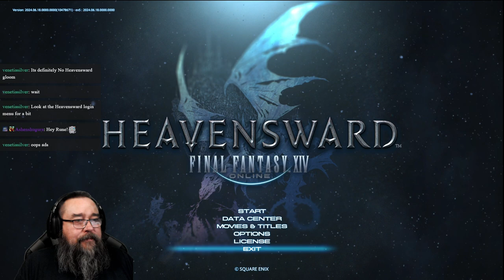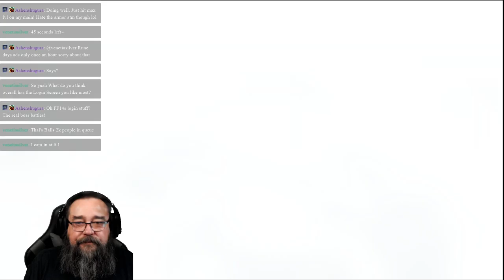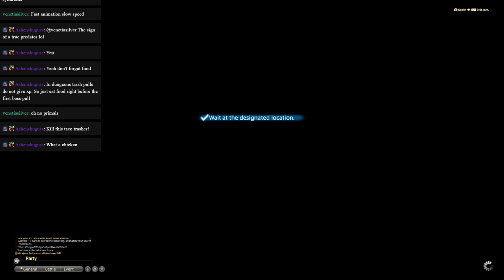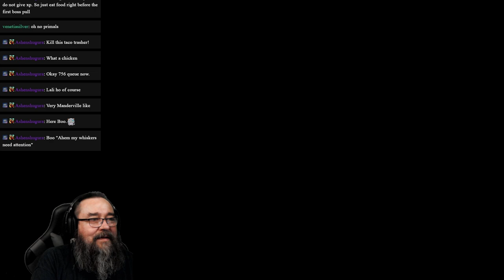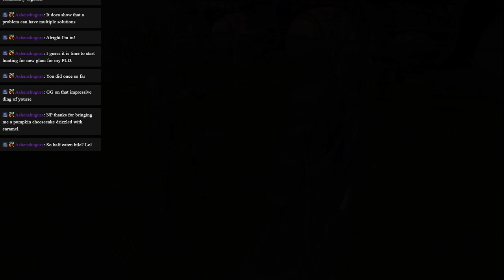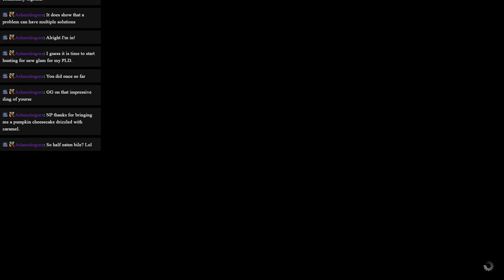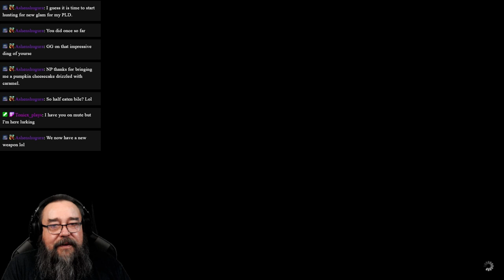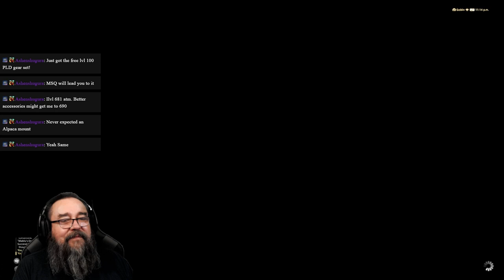Final Fantasy XIV | DAWNTRAIL MSQ | Ep. 3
❤️ Please make sure to give me a follow when you get there!
🚨I read the quest text so you don't have to!  :)  Follow along as I make my way through the FFXIV MSQ for the second time!  Come for the story and hang for the chat.
00:00 Intro

Though but freshly returned from the Thirteenth, the Warrior of Light is poised once more to embark upon the road to adventure.
In the nation of Tuliyollal, far to the west, claimants prepare to compete for the throne of the Dawnservant. Eorzea's champion is to accompany Wuk Lamat as her ally in this rite of succession─an endeavor which calls them across the glittering seas to the distant continent of Tural.

The contest ahead promises challenges far beyond simple combat as they navigate the unique cultures of Tuliyollal's many and diverse clans. Little by little will their journey unravel the mystery of the legendary golden city, and so begin a new tale for a new decade of FFXIV!